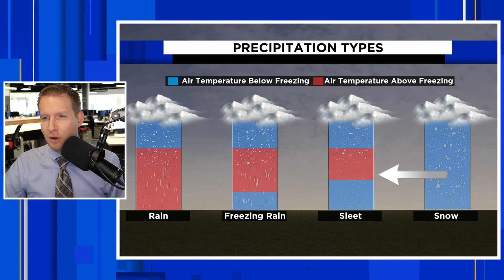Why is Florida the only warm state during this latest winter blast?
00:50: Why Is Florida So Warm?
02:15: Southern Ice Storm
04:22: New Arctic Blast

Most of the U.S. is dealing with ice or bitter cold, but Florida has been approaching near-record temperatures this past week. A major Arctic blast is set to bring bitterly cold wind chills to much of the country. It will turn colder again in Florida, but highs will still be in the upper 60s and low 70s, right around average for early February in Florida.